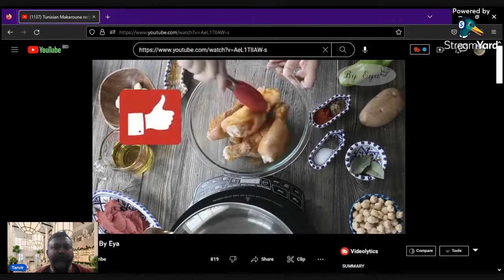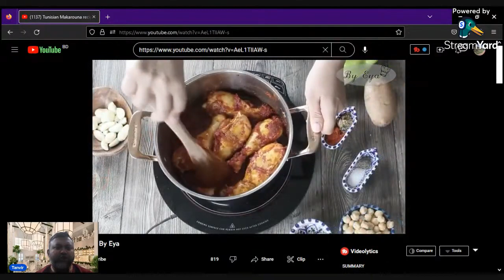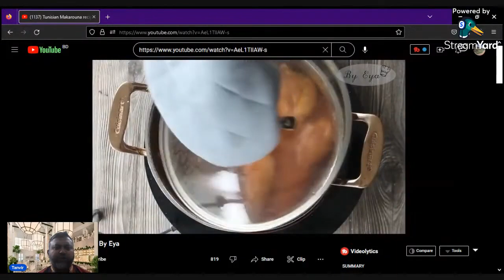Tunisian Chicken Makarouna recipe.